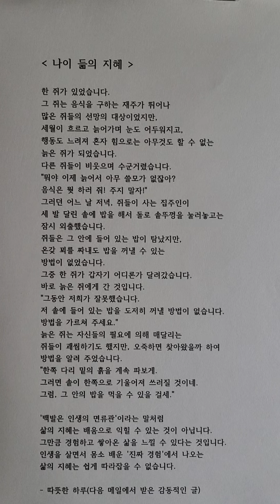나이 듦의 지혜